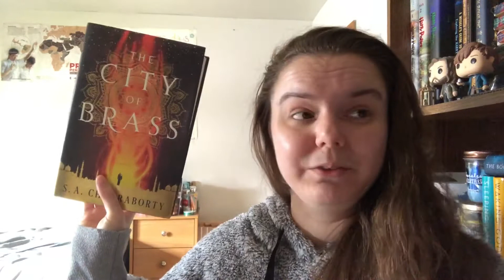Books I’ll Probably Never Read | Tag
“Why, my soul, are you downcast? Why so disturbed within me? Put your hope in God, for I will yet praise him, my Savior and my God.”